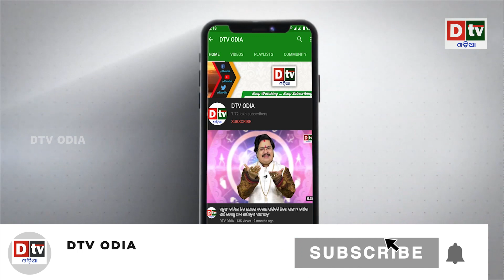ଏହି ଗାଁ ରେ କେବଳ ଝିଅ ଜନ୍ମ ହେଇଥାନ୍ତି | Odia news live updates